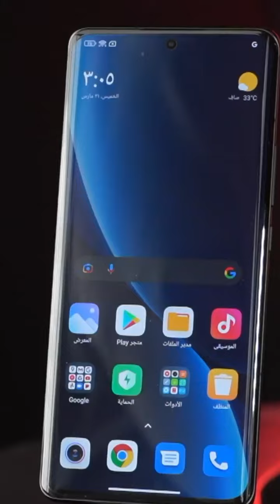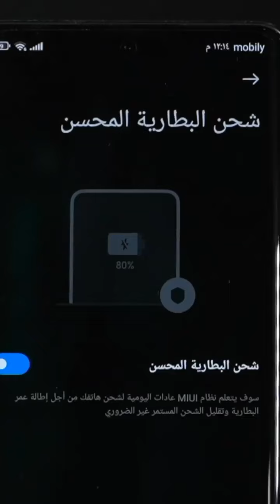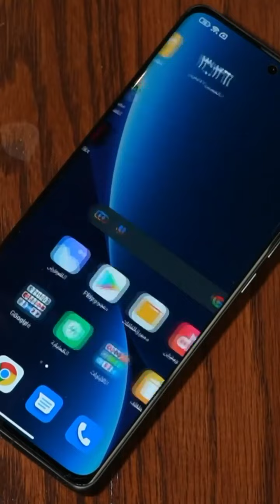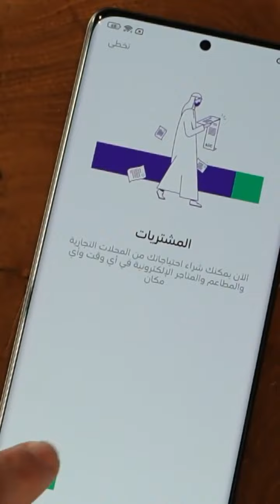! Xiaomi 12 Pro